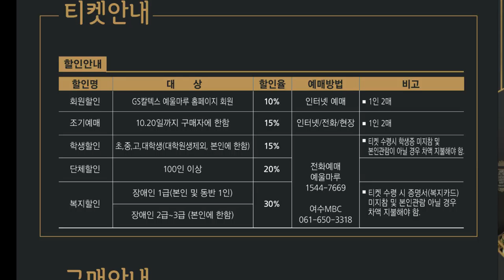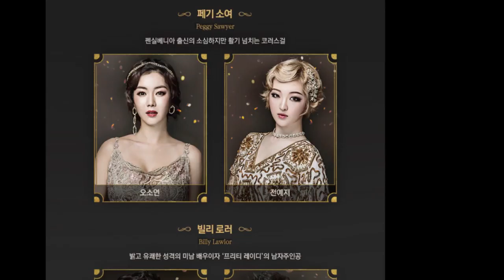월간 디지털 뉴스레터(11월호)